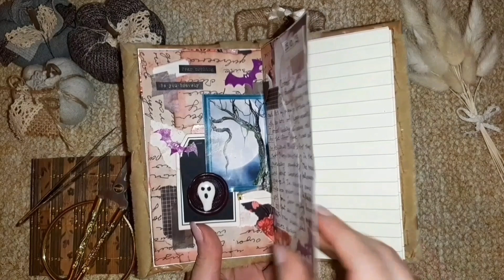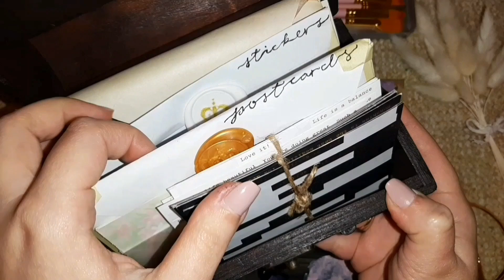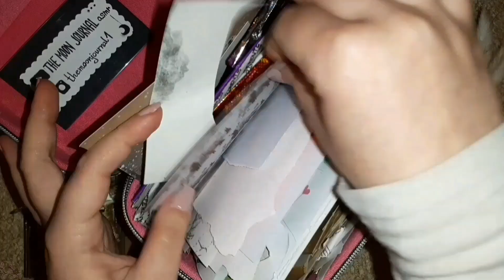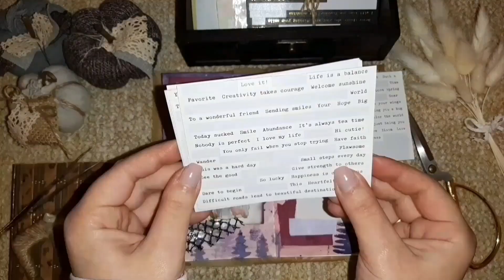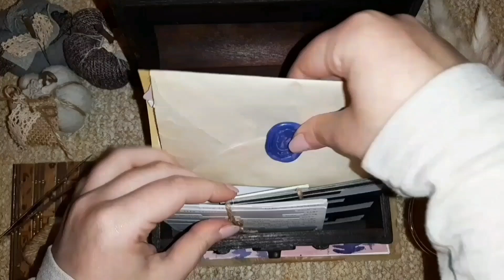ASMR | Creative Journal with me 🌲💜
November journal spread coming little late, but with lovely purple forest theme, so you can get some wintery inspiration for your journal/scrapbook 🌲💜
Hope you'll enjoy this cozy ASMR journaling session 🎧
Wish you all a happy holiday season! 🤍